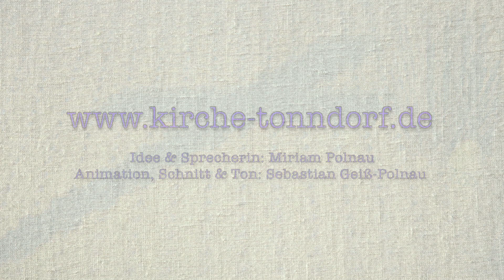Das leere Grab (LEGO Brickfilm)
Diesen Film habe ich für Ostermontag für die Kirchengemeinde Tonndorf gemacht.